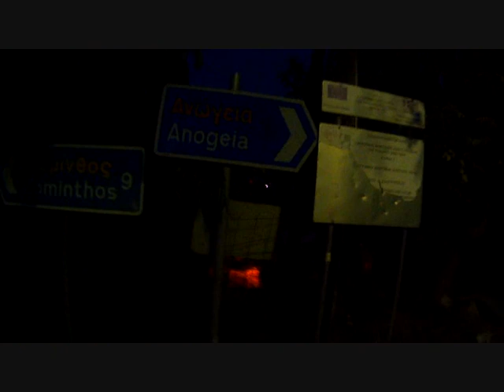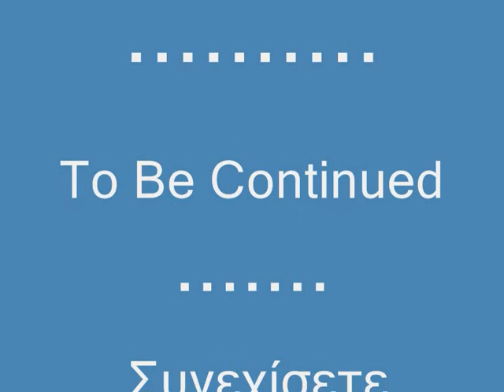CRETA MTB BIKE ANOGIA TO MIRES 68.5km ! part 1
Διαδρομη απο Ανωγεια στης Μοιρες ! 68.5 χμλ με υψομετρική ανάβαση 800μ. περνώντας απο Ζωμινθο ,Σκινακα,Γεργερη.Ζαρο,Λαλουμα.φραγμα Φανερωμενης και Μοιρες...δύσκολη και κουραστική διαδρομή ...αλλά με ωραίες εικόνες και με πολλές περιπέτειες !!